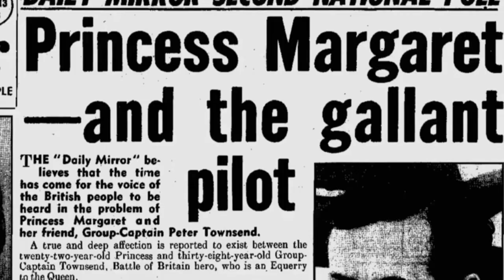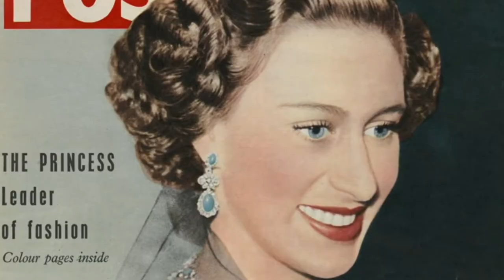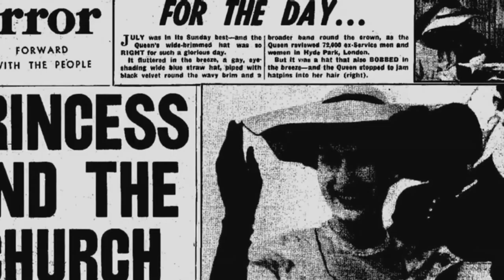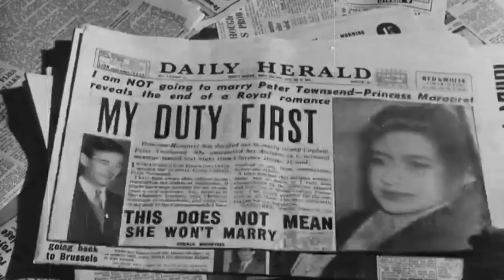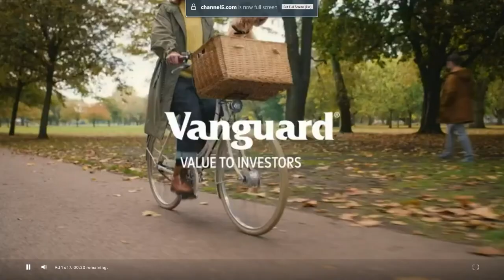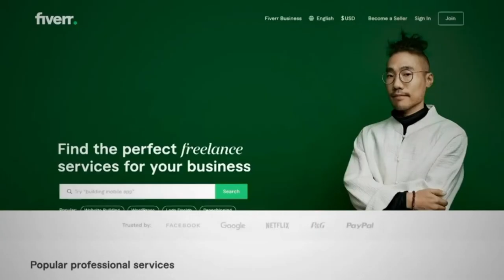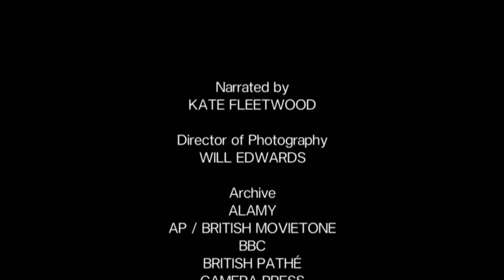The Queen & Princess Margaret: A Look Back at the Royal Sisterhood - British Royal Documentary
“Lilibet is my pride. Margaret is my joy,” King George VI once said of his two daughters, Queen Elizabeth and Princess Margaret Rose. It ended up being a symbolic remark for the relationship the royal sisters held with society as a whole: Elizabeth was stoic and steadfast as the Queen of England, while Margaret remained mercurial and fabulous as she donned Dior dresses while partying around the world. “Elizabeth was organized, Margaret artistic; Elizabeth discreet, Margaret attention-seeking; Elizabeth dutiful, Margaret disobedient; Elizabeth disciplined, Margaret wild,” Craig Brown recalled in Ninety-Nine Glimpses of Princess Margaret. In light of Queen Elizabeth's passing at age 96, their relationship, once again, is back under the spotlight.